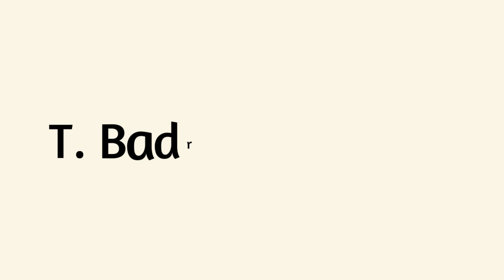3A Unit 2 vocabulary set 2